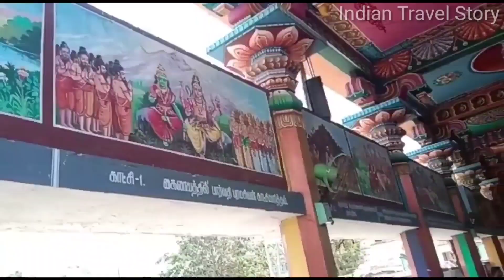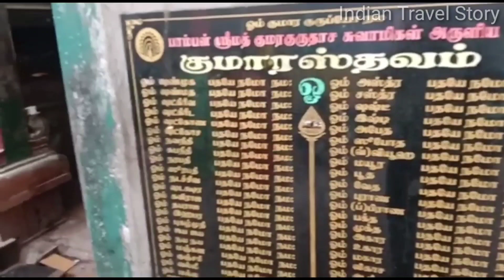Pachai Amman Temple in Thirumullaivoyal - Tamil | Amman Temple Review in Tamil | Indian Travel Story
Thirumulallaivoyal Pachai Amman temple is situated 23 km away from Chennai. It is one of the old Amman temple in surroundings and the statues in the temple are some thing different from others temple in Tamil Nadu.

Indian Travel Story Blog in Tamil Below

Thanks
Indian Travel Story
Ravi Shankar Experienced